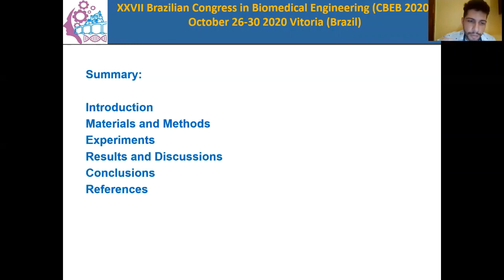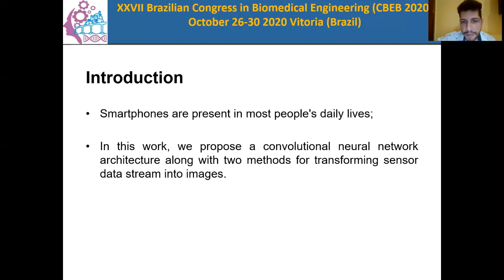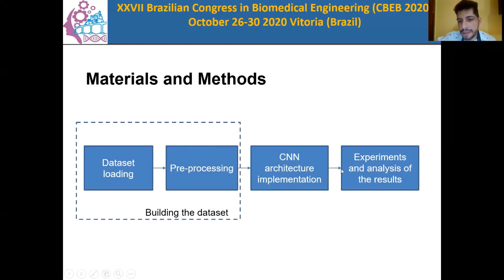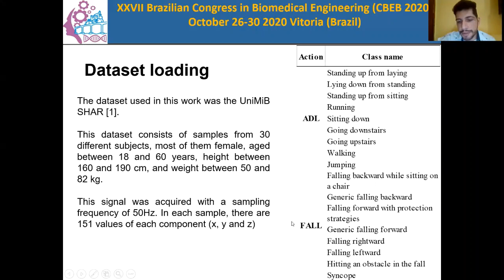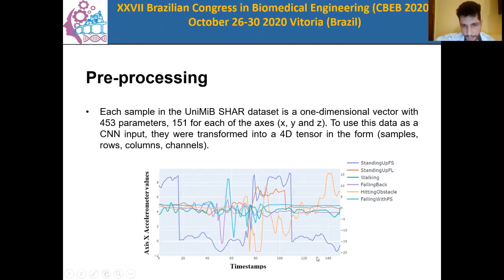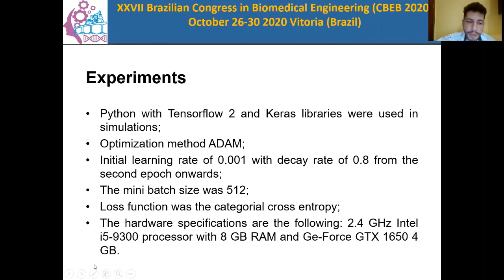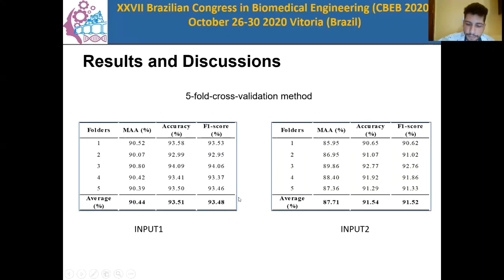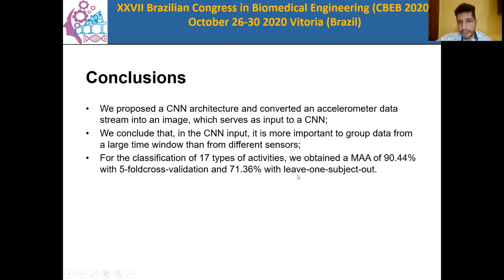Human Activity Recognition from Accelerometer Data with Convolutional Neural Networks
Paper 110 CBEB - Human Activity Recognition from Accelerometer Data with Convolutional Neural Networks

Authors: Gustavo de Aquino e Aquino, Mikaela Kalline Serrão, Marly Guimarães Fernandes Costa e Cícero Filho Fernandes Costa Filho.